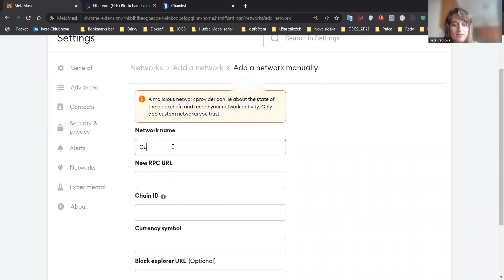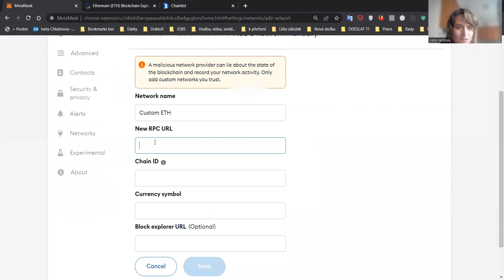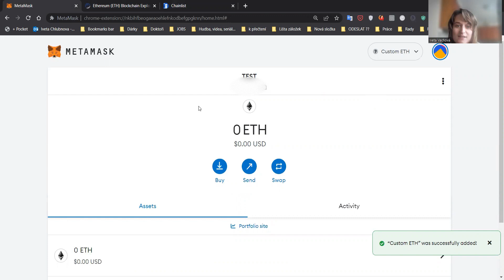Jak změnit RPC adresu serveru na Metamask pro zachování soukromí (IP adresy)? How to change RPC?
Krásný den, v tomto videu Vám krátce povím, jak změnit RPC server adresu, aby Vás skrz Metamask nesledovaly společnosti na ni napojené, což rozhodně nechcete! V budoucnosti totiž hodlají sledovat i Vaše IP adresy, proto je na čase si změnit adresu hned. Funguje to stejně i v aplikaci.

(tuto RPC adresu používám, když je zrovna nedostupná)

Kontaktovat mě můžete kdekoliv, budu ráda (na webu najdete spoustu kontaktů na mě). Mějte se krásně.

/ AJ

Hello, in this video I will briefly tell you how to change the RPC server address, so that companies connected to it cannot track you through Metamask, which you definitely don't want! In the future, they intend to track your IP addresses as well, so it's time to change your address now. The process is the same in the app as well.

(I use this RPC address when is unavailable)